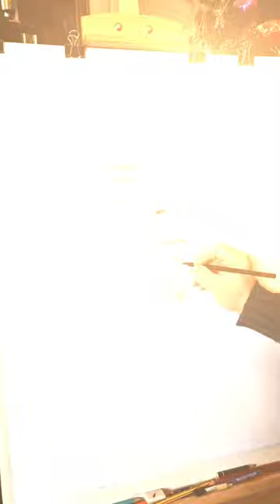Porteti i Aleks Vishës 2023